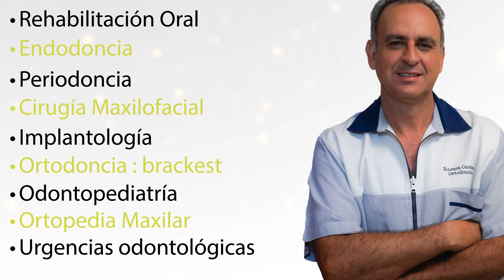BIENSA ODONTOLOGIA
Somos un grupo de Especialistas comprometidos en Odontología que fue creado en el año 2011, ofreciendo un servicio de excelente calidad con amplia experiencia profesional para restablecer la salud, función y estética bucal de los pacientes.

Av. 4 Norte No. 19N - 76 Barrio Versalles
Cali - Colombia